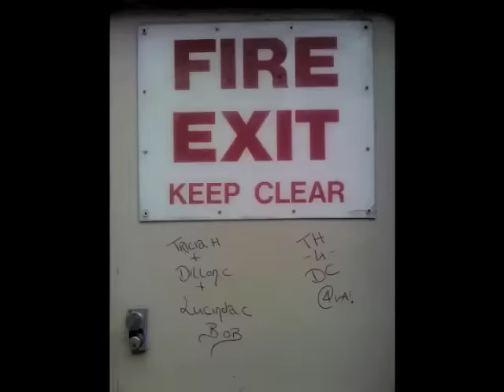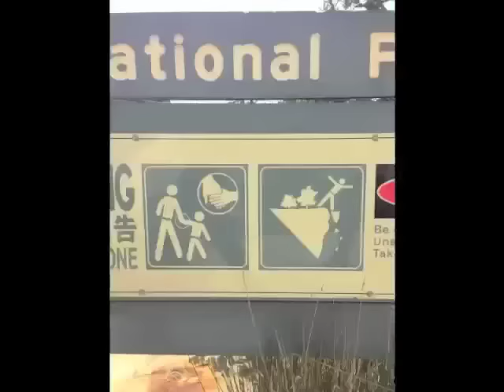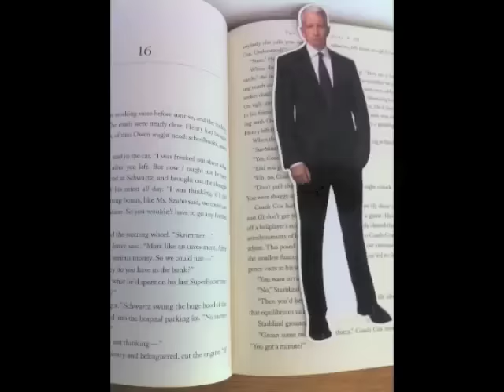Liars - I Saw You From The Lifeboat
'I Saw You From The Lifeboat' is a special bonus track from Liars released after their 6th album, WIXIW in conjunction with a number of tour dates in 2013.

As lead singer Angus Andrew describes, "these songs happened almost instantly, and, in sharp contrast to the music we produced for WIXIW, were not labored over or scrutinized."